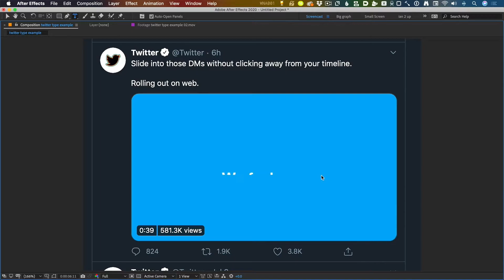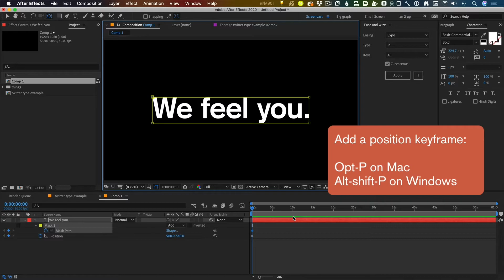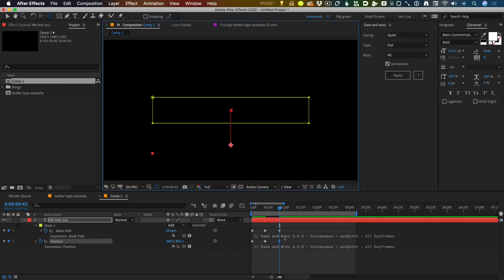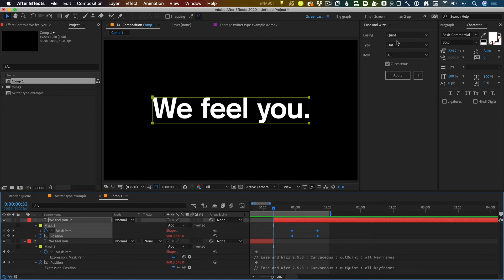How to easily create a masked type animation using After Effects.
THRILL to the mystery of type that appears from nowhere … and GASP as it disappears to nowhere, moments later. We use Ease and Wizz to get some smooth motion happening (not strictly necessary but it does look nice).